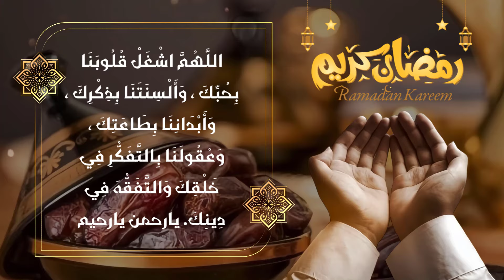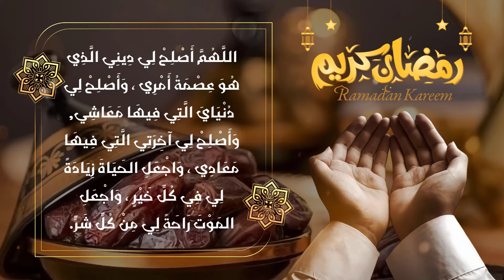دعاء الافطار في رمضان 🌙 دعاء الصائم 🌙😍 ادعية شهر رمضان - رمضان 1445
دعاء استقبال شهر رمضان الكريم , دعاء لرفع البلاء والوباء, دعاء مستجاب باذن الله

ramadan.2024 ramadan 2024#ramadan2024 اجمل تهنئة بمناسبة شهر رمضان 2024 😍 دعاء رمضان 2024 🤲🥺ستوريات رمضانية🌙اغاني رمضان🥰حالات قرب رمضان شتقنا رمضان شتقنا
​حالات قرب رمضان2024,حالات رمضان2024,تهاني رمضان2024,تهنئة بمناسبة رمضان 2024,اجمل تهاني رمضان 2024,دعاء دخول رمضان,دعاء اول ايام شهر رمضان,دعاء 1 رمضان